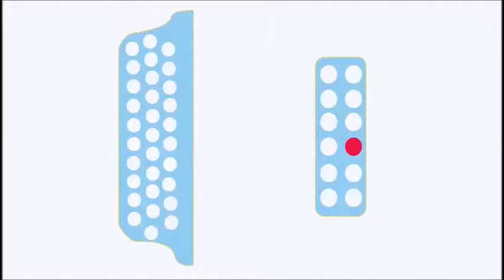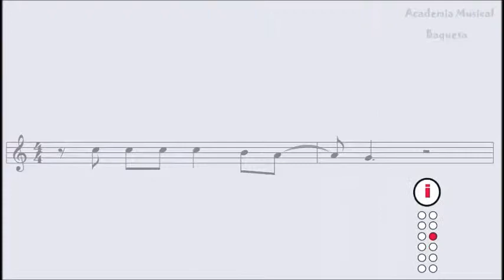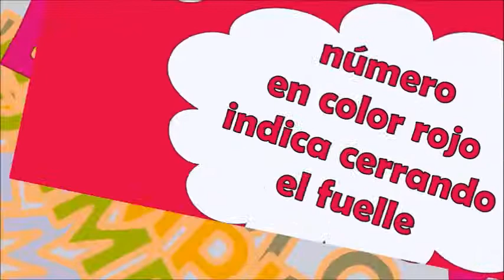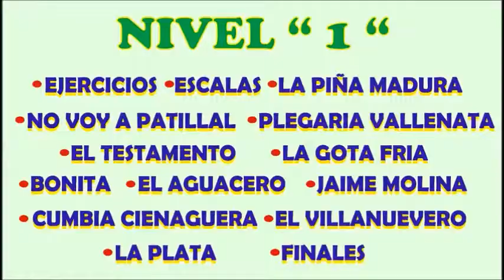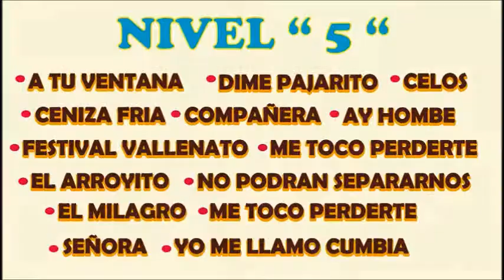Aprenda a tocar los Bajos en el Acordeón Vallenato tema Fantasía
Hola a todos, les dejo este Tutorial para que aprendar a interpretar el acordeón desde su casa (sin profesor) !Facilmente! por medio de números PASO A PASO (Pitos y Bajos)y así puedan sacar cualquier canción vallenata.Método DIDÁCTICO Tels 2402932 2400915 Cels: 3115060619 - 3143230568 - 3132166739. Bogotá. Aprenda Paso a Paso pitos y bajos "CANCIONEROS BAQUETA" . Cra.69 P Nº 63 A 33 Constan de: